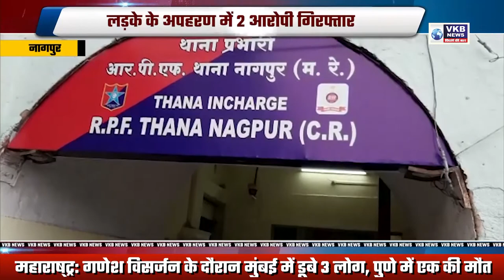लड़के के अपहरण में 2 आरोपी गिरफ्तार